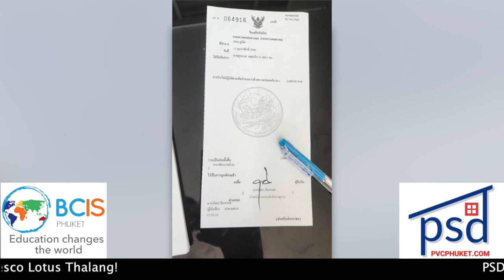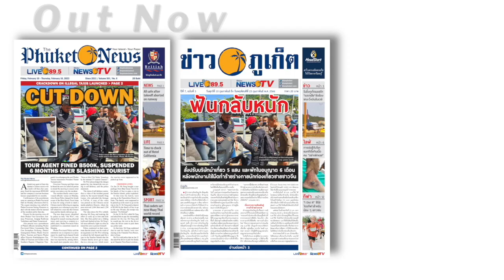Police respond to tourist attack, Phuket’s Loma earns UFC win || Thailand News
1- Police respond to violent mugging of Canadian in Patong

2- Phuket van driver charged for online gambling while driving

3- Phuket’s Loma Lookboonmee earns UFC win

4- Searchers find tourists lost in Phuket forest overnight